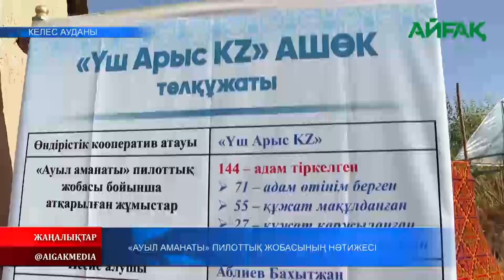19.08.2023 ж. "АУЫЛ АМАНАТЫ" ПИЛОТТЫҚ ЖОБАСЫНЫҢ НӘТИЖЕСІ